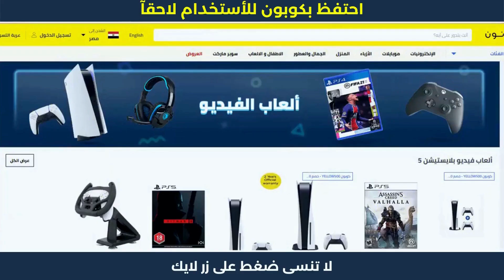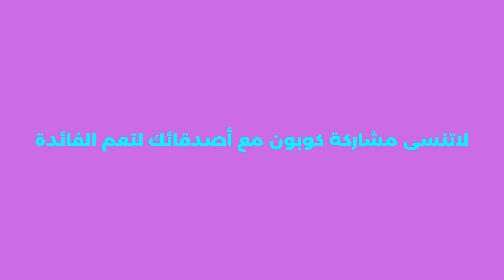موقع نون للتسوق الالكتروني | كود خصم نون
موقع نون للتسوق الالكتروني | كود خصم نون | نون . نون منصة التسوق الإلكتروني الرائدة في الشرق الأوسط. تسوق منتجاتك المفضلة من أزياء وإلكترونيات ومنتجات المنزل والجمال ومنتجات الأطفال أونلاين.